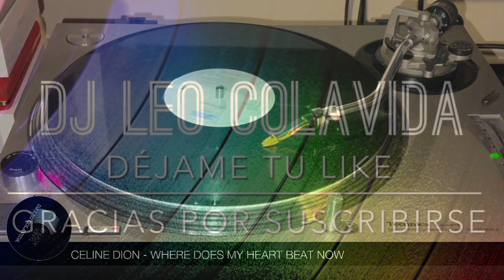Celine Dion / ￼ Where does My Heart Beat Now 12” 1991 Epic Records